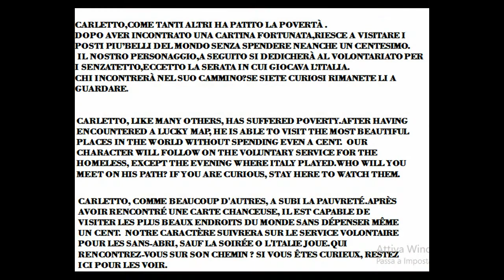Carletto e la pulcinella di mare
Gli uccelli sono responsabili di almeno tre grandi maledizioni che colpiscono gli esseri umani. Ci hanno dato la voglia di arrampicarci sugli alberi, di volare e di cantare…
(Boris Vian)

Birds are responsible for at least three major curses that affect humans. They gave us the desire to climb trees, fly and sing ...
(Boris Vian)

Programmi da me utilizzati:
Per l'illustrazione:Microsoft PowerPoint.
Per scontornare le figure:Remove bg.
Grazie a Icecream Recorder e Google Maps,ho potuto far vedere due
città meravigliose della Scozia.
Per il montaggio:Avs video editor versione attivata.